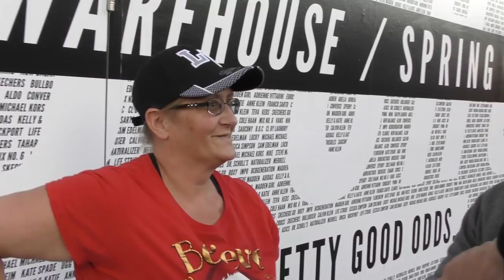What's Wrong With The Police These Days?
Mike The Cop and the Underpaid Producer take to the Las Vegas Strip to ask one simple question: what's wrong with the police these days?